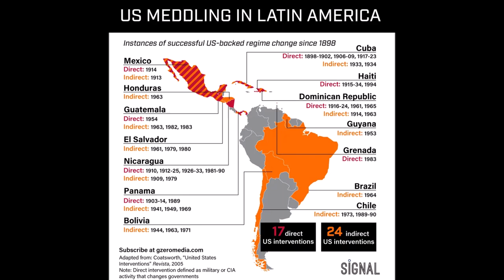How to Change the Narrative ✅